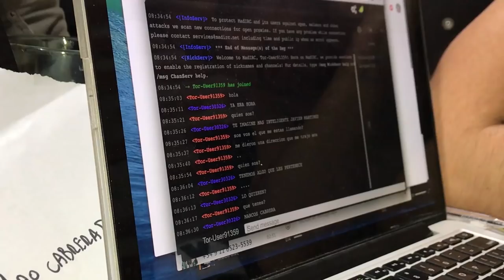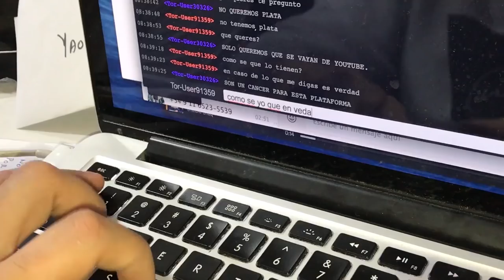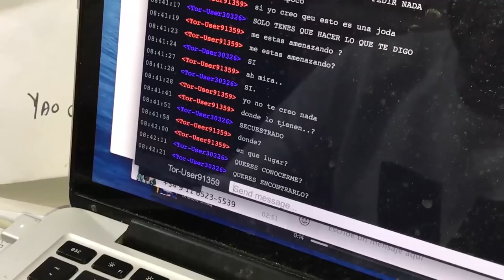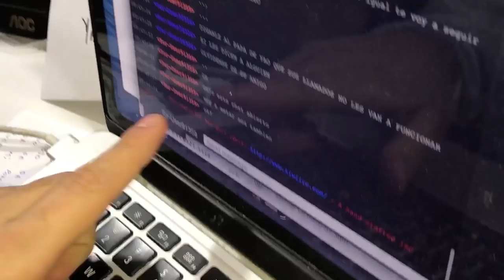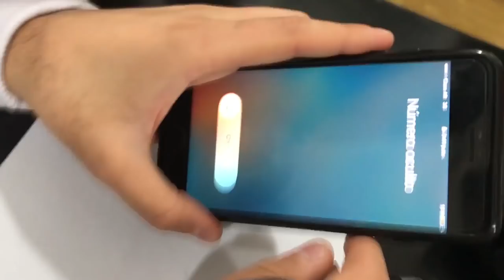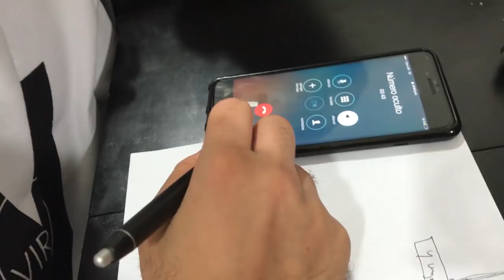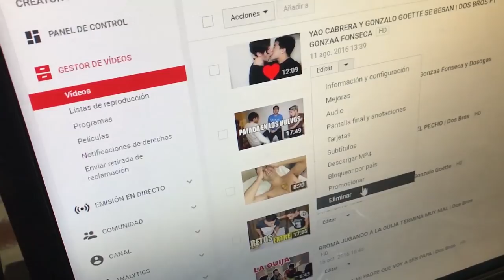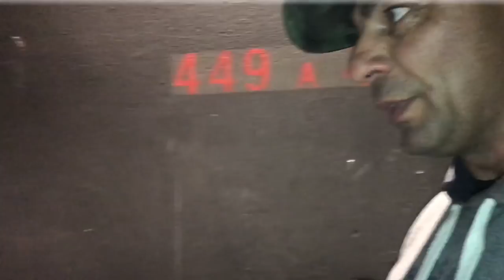JULIO APARECE PARA RECUPERAR A YAO *rompe una puerta*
Julio llega al rescate en momento oportuno para diseñar una estrategia y recuperar a nuestro amigo..

Te gustó el video? PONE MG Y COMPARTILO! :D